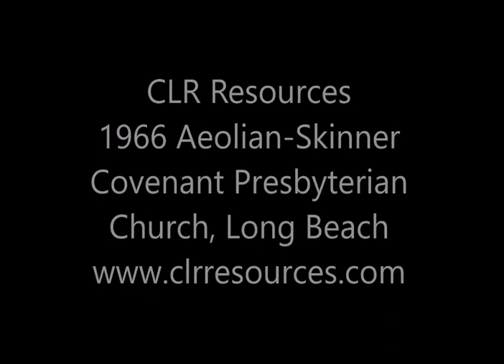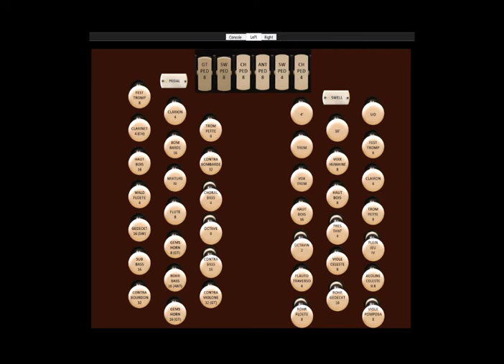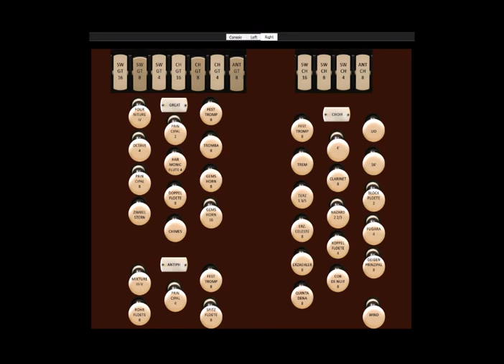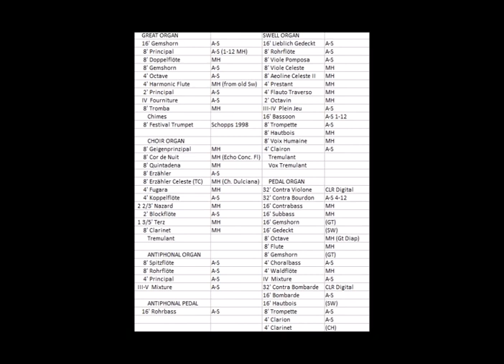Dudley Buck - Concert Variations on "The Star Spangled Banner"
Charles Raasch playing the hauptwerk sample set from Covenant Presbyterian Church, Long Beach. 1966 Aeolian-Skinner.